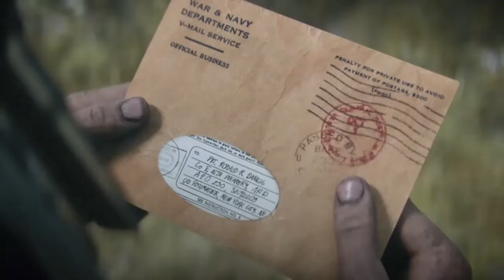Call of Duty®: WWII Part 6(COLLATERAL DAMAGE)